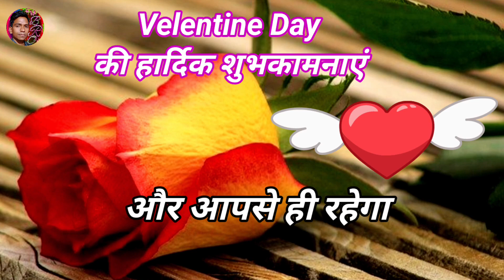वैलेंटाइन डे की हार्दिक शुभकामनाएं । velentine day status 2024 । velentine day status video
velentine day ki hardik shubhkamnaen Dene wala status video 2024 New